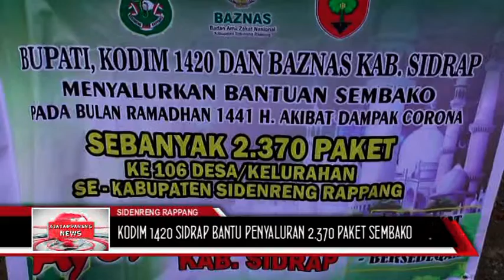KODIM 1420 SIDRAP BANTU PENYALURAN 2 370 PAKET SEMBAKO (6 MEI 2020)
KODIM 1420 SIDRAP TURUT MEMBANTU PENYALURAN 2.370 PAKET SEMBAKO KE 106 DESA/KELURAHAN DI 11 KECAMATAN DI SIDRAP, RABU, 6 MEI 2020.

RIBUAN PAKET SEMBAKO MERUPAKAN ZAKAT DAN INFAQ KEPADA MASYARAKAT TERDAMPAK VIRUS CORONA ATAU COVID-19 DARI BADAN AMIL ZAKAT NASIONAL (BAZNAS) SIDRAP.

DANDIM 1420 SIDRAP, LETKOL INF JP SITUMORANG MENGATAKAN, DALAM PENYALURAN ITU DIA MELIBATKAN ANGGOTA TNI KODIM 1420 SIDRAP.

HAL ITU DILAKUKAN SEBAGAI BENTUK KEPEDULIAN TERHADAP WABAH COVID-19 YANG DAMPAKNYA DIRASAKAN SELURUH WARGA DI KABUPATEN SIDRAP, UTAMANYA KALANGAN MENENGAH KEBAWAH.
IA JUGA  SUDAH PERINTAHKAN KEPADA PARA BABINSA DILAPANGAN UNTUK TURUN MEMBANTU PENDATAAN BAGI WARGA PENERIMA MANFAAT IA PUN BERHARAP HARAP BANTUAN INI TETAP SASARAN